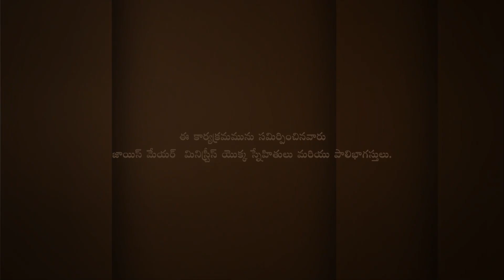వైఖరిని సరిచేసుకొనుటకు ఇదే సమయము - It's Time for an Attitude Adjustment Part 1 - Joyce Meyer